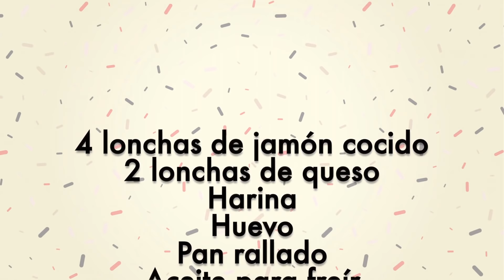Último Aviso, Si No Haces Esta Receta De Queso Te Perderás Un Espectáculo De Sabor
Muchas veces nos . empeñamos en gastar grandes sumas de dinero en productos congelados preparados pero no somos conscientes de que hacer esas recetas de forma casera es super rápido, más barato y sobre todo más rico. Mira esta receta de san jacobos caseros y convéncete ;)